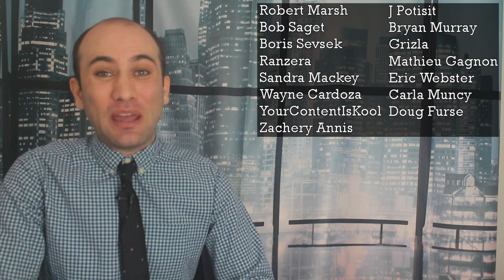Congress Imposes Contracts on Private Railroad Companies Averting a Strike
Congress just voted to approve a contract that will be imposed on railroad companies and their employees. This opens up some sticky ethical questions about weighing congress’s power to regulate worker negotiations against their ability to regulate interstate commerce. Here’s exactly what’s happening.